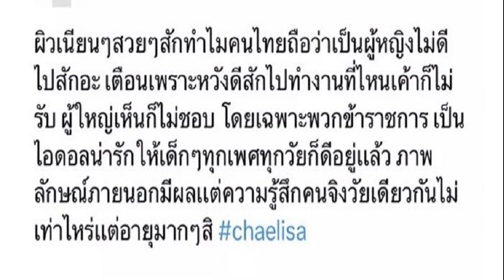เปิดดวง12ราศี ดาวมฤตยู ย้าย 8 มี ค 66 ราศีใดมีรายได้แปลกๆ ราศีระวังสุขภาพ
ดาวย้ายอีกพรุ่งนี้ เปิดดวง 12 ราศี ดาวมฤตยู ย้ายเข้าราศีพฤษภ 8 มีนาคม 2566 เวลา 21:44 น. ราศีใดมีรายได้แบบแปลกๆ ราศีใดระวังสุขภาพเจ็บป่วย

วันที่ 8 มีนาคม 2566 ดาวมฤตยู ย้ายเข้าราศีพฤษภ ในทางโหราศาสตร์ ดาวมฤตยู หรือ หมายเลข ๐ ซึ่งคือ ดาวยูเรนัส ทางสากลจัดเป็นดวงดาวฝ่าย บาปเคราะห์ ค่อนข้างทายไปทางให้โทษมากกว่าให้คุณ ขึ้นอยู่ที่พื้นดวงชะตารายบุคคล
ดาวดวงนี้หากเป็นบุคคลย่อมหมายถึง พวกนักวิทยาศาสตร์ นักโหราศาสตร์ นักประดิษฐ์ ซึ่งใครทำอาชีพเหล่านี้ดาวที่กล่าวมาย่อมให้คุณประโยชน์มากกว่าทำร้ายทำลายตามคัมภีร์โบราณ หรืออีกนัยหนึ่งหมายถึง การเปลี่ยนแปลง นวัตกรรมใหม่ๆ การลงทุนใหม่ๆ ก็ได้ที่กล่าวมาพอสังเขปให้ท่านทราบว่า ดาวมฤตยู หรือ ยูเรนัส จะทำการโยกย้าย จาก ราศีเมษ เข้าสู่ ราศีพฤษภ โดยบางตำราจะให้ดาวดวงนี้เป็นเจ้าเรือนราศีกุมภ์สำหรับเกษตรเรือนเดียว แต่ในที่นี้ จะใช้หลักเกษตรสองเรือนดาวมฤตยูจึงไม่มีบ้านเกษตรเป็นของตัวเอง ซึ่งดาวนี้จะย้ายในวันพุธที่ 8 มีนาคม 2566 เวลา 21:44 น. ซึ่งตรงกับวันธงไชย ตามกาลโยคปีนี้อีกด้วย มฤตยูย้าย จะย้ายเข้าสู่ ราศีมิถุน อีกครั้งในวันพุธที่ 18 กรกฎาคม 2572 เวลา 18:18 น. ตรงกับวันธงชัย ตามกาลโยคของปี พ.ศ. 2572
ในการนี้ส่งผลต่อผู้ที่มีลัคนา ลัคนาเกิด ทั้ง 12 ราศี ดังต่อไปนี้
มีการลงทุนในนวัตกรรมใหม่ๆ เพื่อให้เกิดรายรับเข้ามา จากที่วางแผนในระยะยาว รอบนี้เริ่มทดลองระบบดูความเป็นไปได้
ช่วงนี้เข้าสังคมน้อยหรือมีโลกส่วนตัวค่อนข้างเก็บตัวเนื่องจากมีความคิดในนวัตกรรมใหม่ๆ ต้องใช้เวลาคิดสักหน่อย

มีเรื่องราวต่างๆทั้งด้านดีและด้านร้าย บทจะเกิดขึ้นก็เกิดแบบกะทันหัน ไม่มีปี่มีขลุ่ยแบบส่งสัญญาณเตรียมตัวเตือนก่อน
มีรายได้แบบแปลกๆ จากที่เคยได้มา อย่าคิดมากแนะนำให้ลองดูก็ไม่เสียหายอะไร เนื่องจากดาวมฤตยูย้ายเพียงช่วงสั้นๆ ไม่ได้ยาวจริงๆ

ควรนำนวัตกรรม เทคโนโลยีหรือกิมมิก ลูกเล่นอะไรใหม่ๆ ใส่เข้าไปในงาน หรือ ที่ทำงานมีการเปลี่ยนแปลงระบบบริษัทเป็นการใหญ่แต่ยังอยู่ในช่วงทดลองระบบ
มีโอกาสได้รับชื่อเสียงในต่างแดนหรือ ได้ศึกษาศาสตร์คัมภีร์ โบราณต่างๆ เช่นโหราศาสตร์ ไสยเวทย์ เป็นต้น

ระวังในเรื่องสุขภาพการเจ็บป่วย อาจจะหาเหตุให้รักษาไม่ได้
คนรักอาจจะทำตัวผิดแปลกไปเคยเฮฮาร่าเริงก็จะดูคัมภีรภาพ มากขึ้น เก็บตัวมากหน่อย
มีการทดสอบ ลองผิดลองถูก ในสิ่งที่กระทบอยู่ มีการผิดพลาดซ้ำๆ แต่จะส่งผลให้คุณชำนาญการมากขึ้นในภายหลัง อดทนฟันฝ่าให้ได้
จะมีคนมาชักชวนโปรเจกต์โครงการล้ำยุค นำสมัย ให้ท่านมาลองคิดพิจารณา

จะได้สิ่งศักดิ์สิทธิ์ที่นับถือมาสักการะกราบไหว้บูชาที่บ้าน
มีโอกาสคบค้าสมาคมหรือได้ศึกษาศาสตร์ลี้ลับ
ขอบคุณที่มา efm atime HORO TODAY